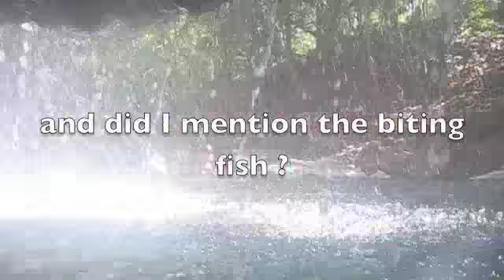Day One at Rio Dulce, Guatemala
Staying at the resort Tortugal, DJ and Cheri takes a trip on the Rio Dulce to Lago Izabel to Finca Paraiso to enjoy the hot springs waterfall and the scenery of Guatemala's largest lake.